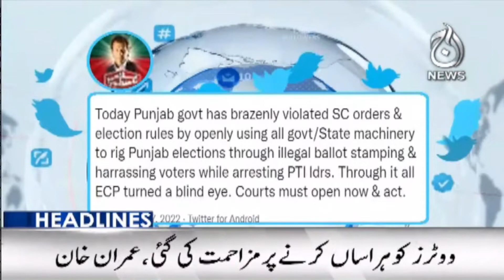6PM Headlines | 17 July 2022 | Aaj News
6PM Headlines | 17 July 2022 | Aaj News

Aaj TV Official:
shorturl.at/iBDNX